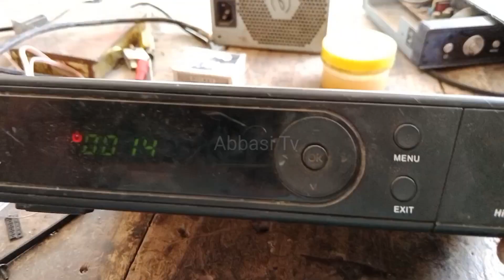How to check 1506T receiver and voltage How to 1506HD Receiver All volt Checking Solution